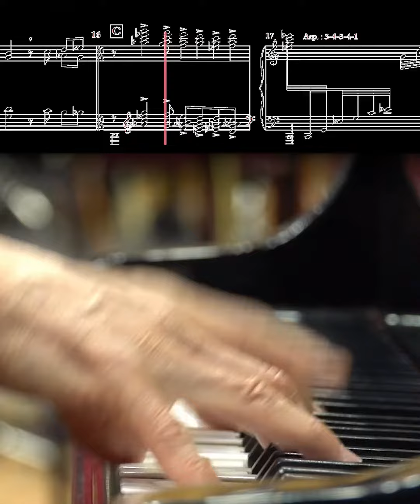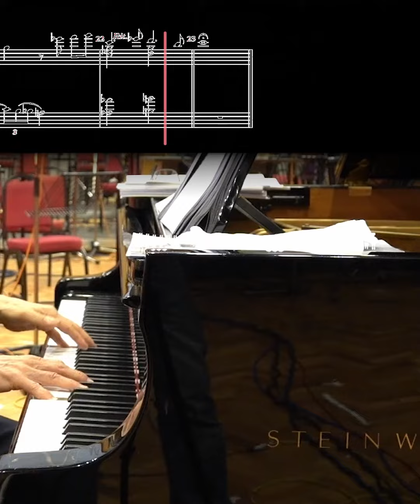Sheet music to accompany Tedd Joselson's recording of Transition to New World Order, Lim Fantasy.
The Lim Fantasy of Companionship for Piano and Orchestra was recorded at Abbey Road studios by pianist Tedd Joselson and the London Symphony Orchestra. Here is Transition to New World Order, track 14 in the Lim Fantasy. The mood is contemplative, as the Inanimate considers taking a bold step forward into a New World Order, in the animated film, Fantasy of Companionship between Human and Inanimate.